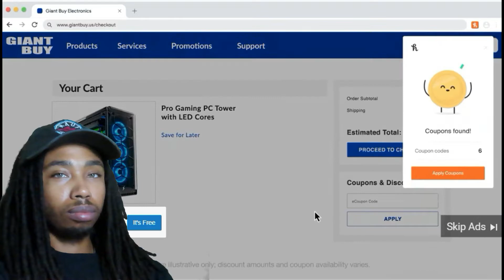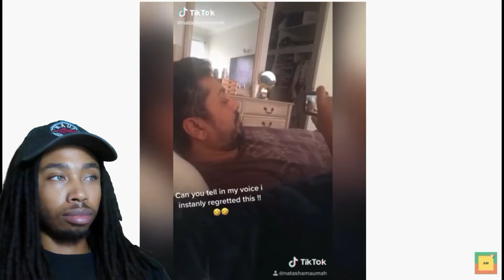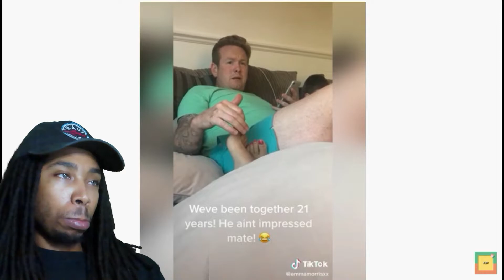CALL YOUR MAN THE WRONG NAME AND SEE HOW HE REACTS!(reaction)